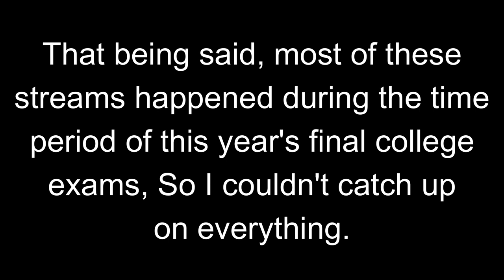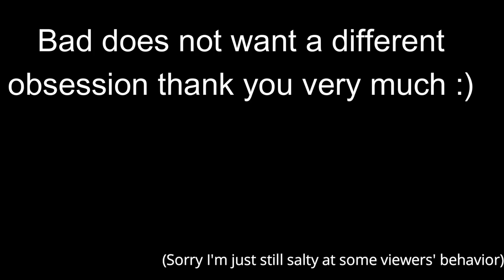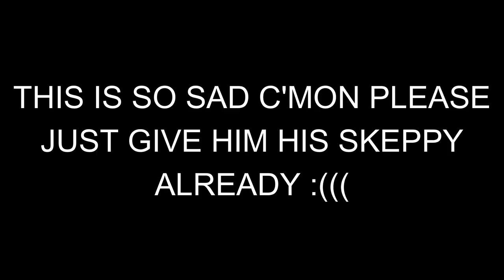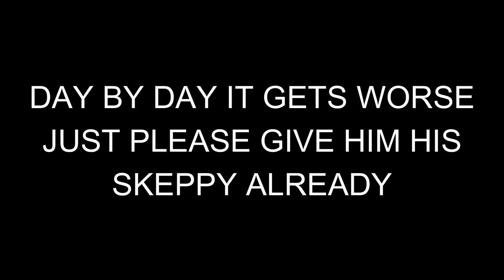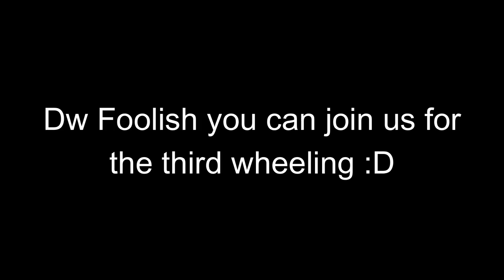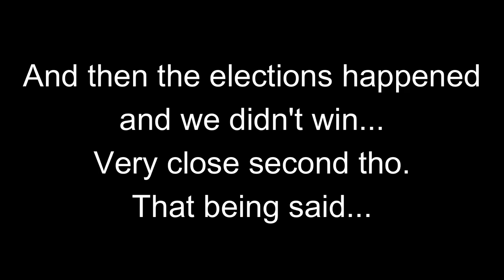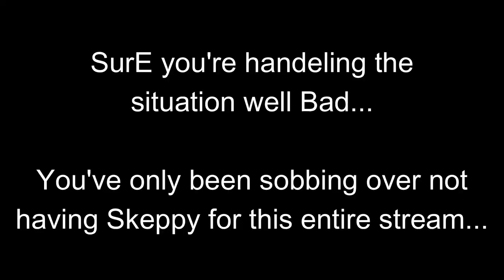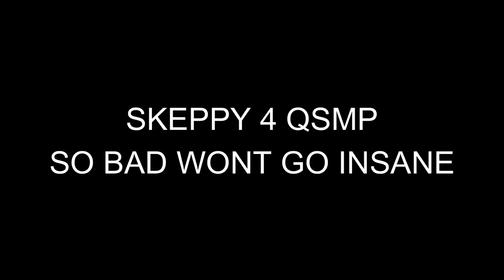QSMP dealing with BadBoyHalo's Skeppy obsession for 90 minutes bendy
ft. Foolish, The Eggs, Chat and more.